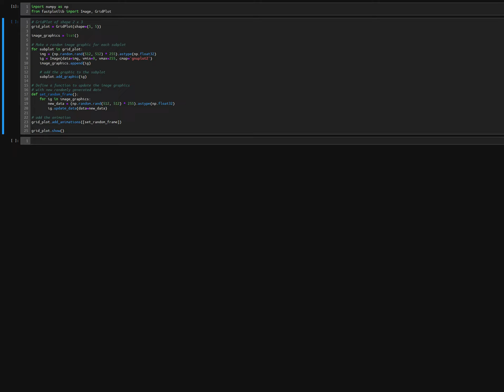very fast image updates, 5 x 5